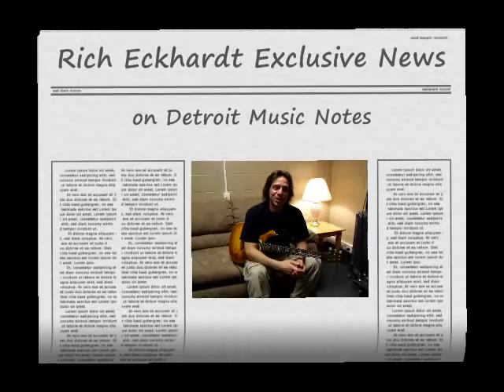Toby Keith - Tradin' Licks - Whos Your Daddy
Once again we visit with Rich Eckhardt, Toby Keith's guitarist for over 10 years, to find out how the intro to this great song is really played.